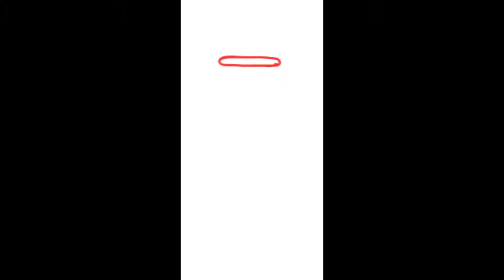How to draw Lantern